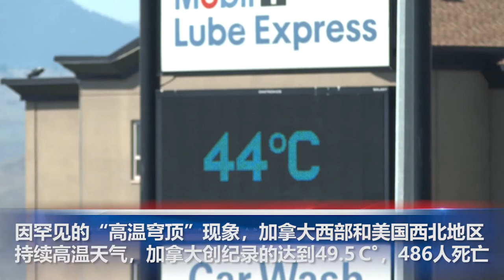中国共产党成立百年，天安门广场飞行表演